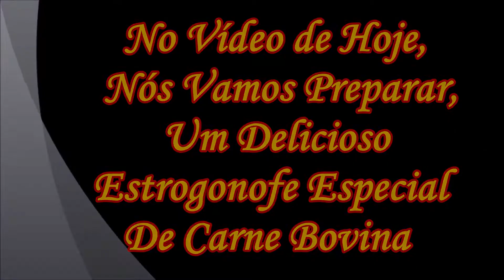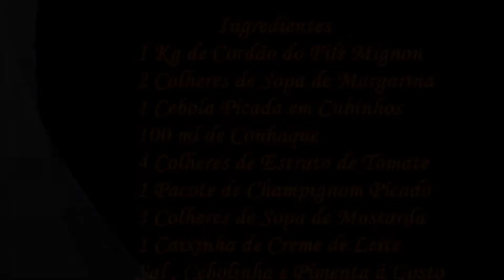Estrogonofe Especial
Ola pessoal,no video de hoje Eu vou lhes ensinar como se prepara um prato muito especial, Eu vou lhes ensinar como se prepara um Delicioso Espaguete áModa Toscana , um prato simples e ao mesmo tempo pode ser sofisticado só depende da maneira de como é preparado, um prato simples e muito fácil e que qualquer um pode fazer seguindo os passos da receita e assim fazer bonito onde quer que sirva o mesmo !

Ingredientes da receita :

1 Kg de Cordão de Filé Mignon Cortado para Estrogonofe
2 Colheres de Sopa de Margarina
1 Cebola Picadinha em Cubos
100 ml de Conhaque Drehyer ( este é o melhor )
1 Pacote de Chanpignon Picadinho com o caldo
1 Caixinha de Creme de Leite
2 Colheres de Sopa  de Mostarda
4 Colheres de Sopa de Extrato de Tomate
Salsinha, Cebolinha e Sal á gosto